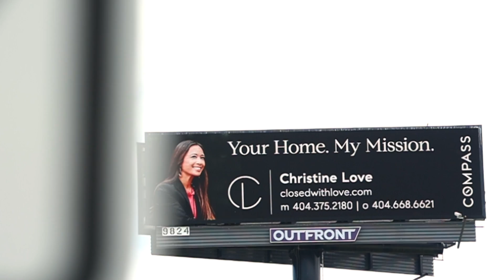30 Sec Closed With Love Promotional